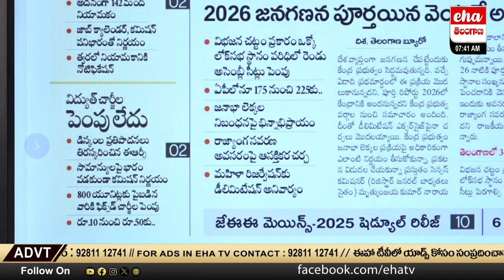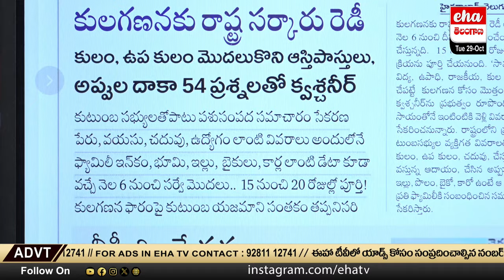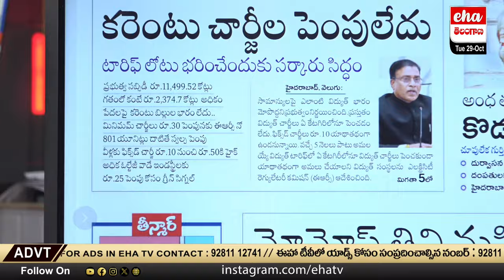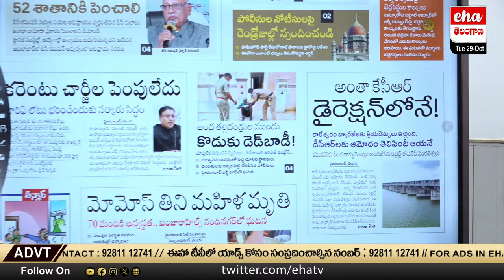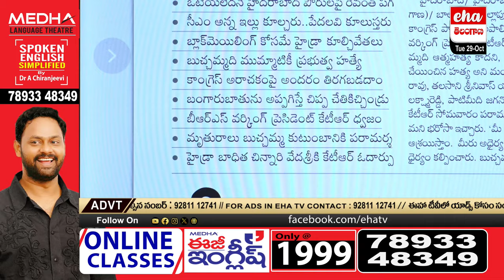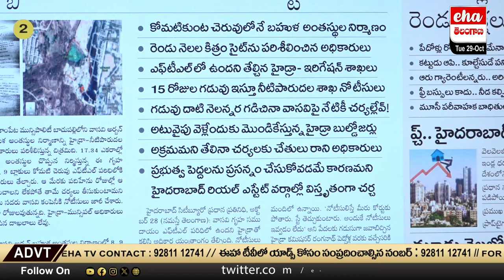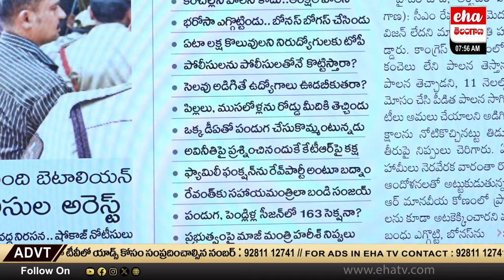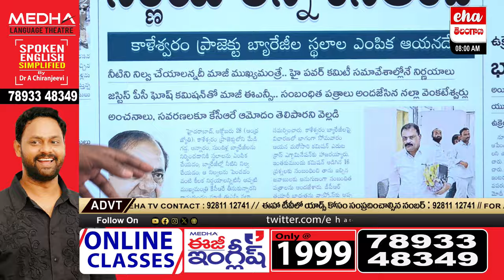119 to 153 Assembly Seats to Increase in Telangana! | TS News Paper Analysis | Eha Telangana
119 to 153 Assembly Seats to Increase in Telangana! | TS News Paper Analysis | Eha Telangana